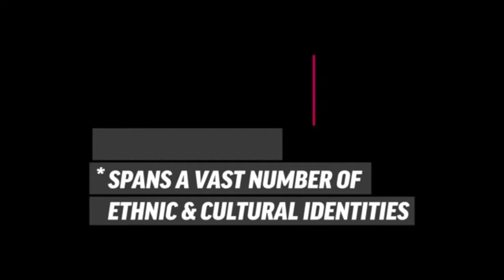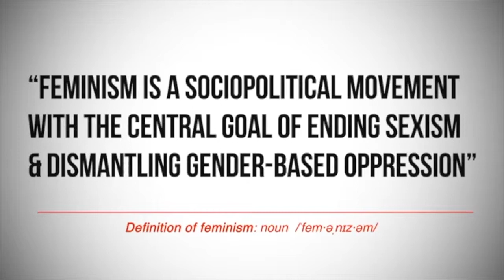female narcissists feminist psychopaths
Reedited thanks to utube and channel 4.